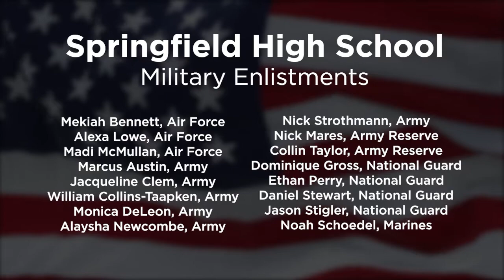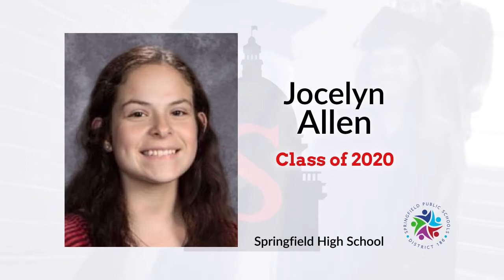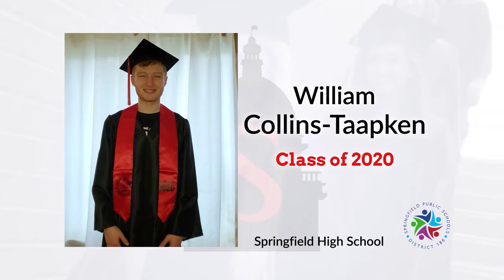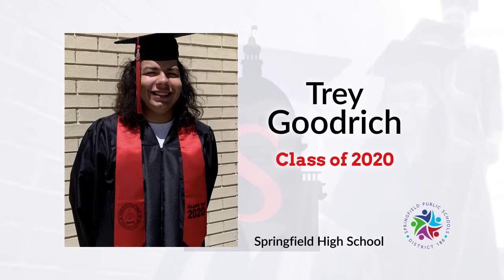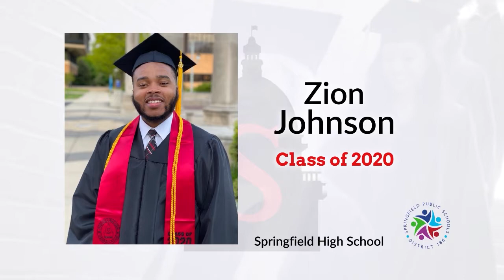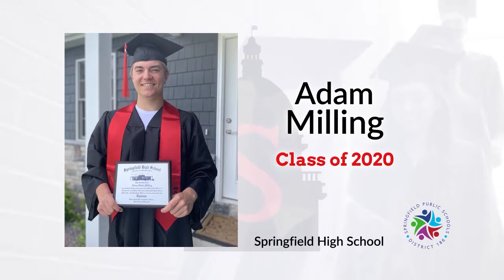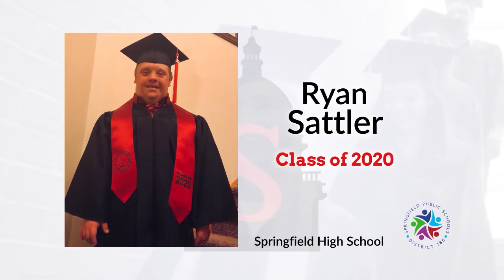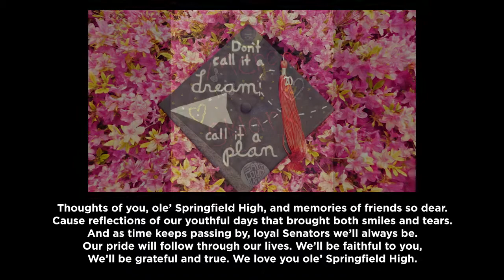Springfield High School 2020 Graduation Special Broadcast